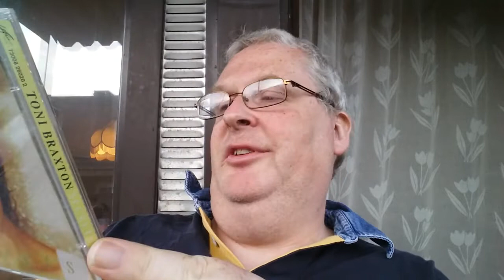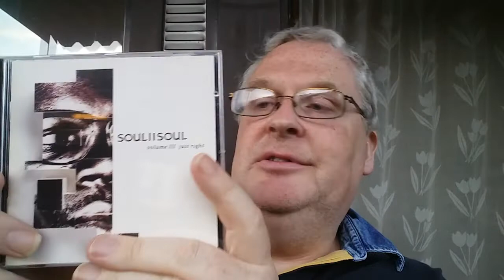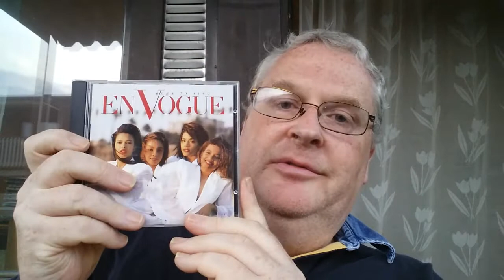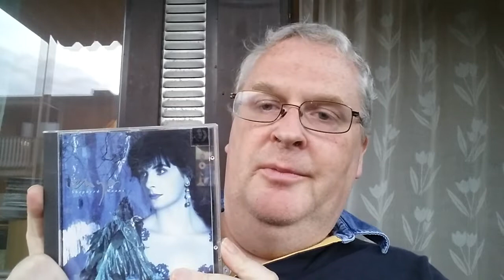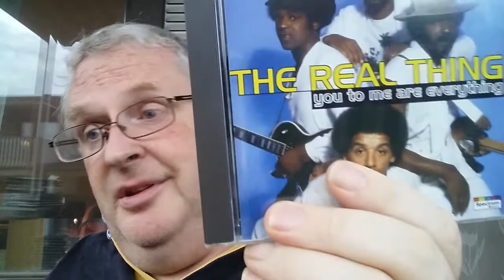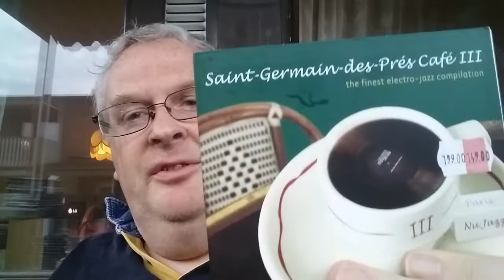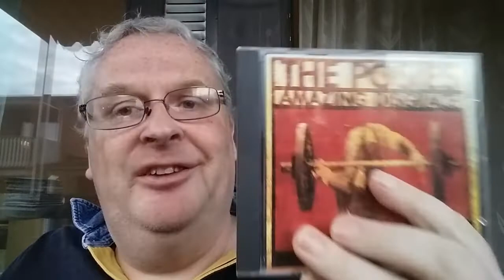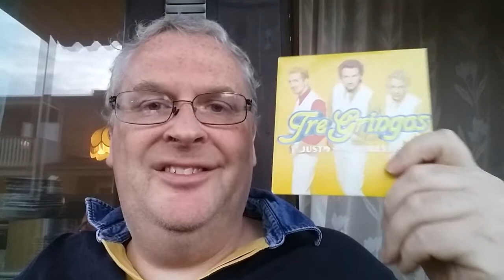Vinyl & CD-Update Special - A CD gold strike!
I found a gold mine inform of a garden flea market that was focused on records and gave away nice and great CD's FOR FREE! I picked more than 30 of them and i decided to do a special Vinyl & CD-Update for them! A glorious find! :)